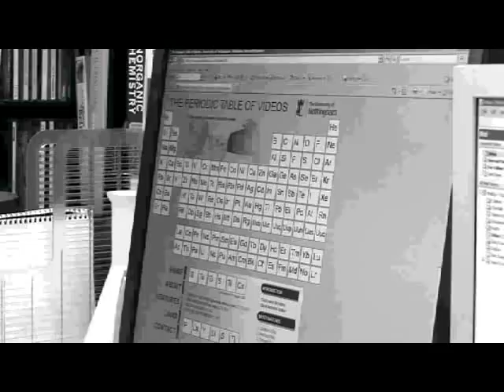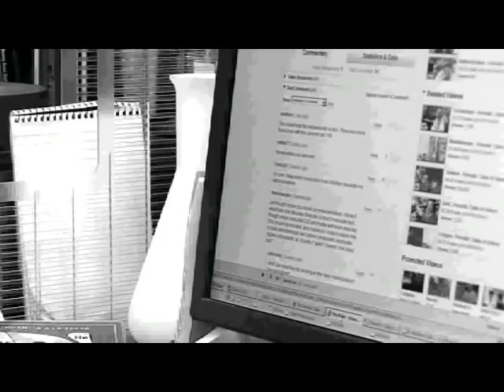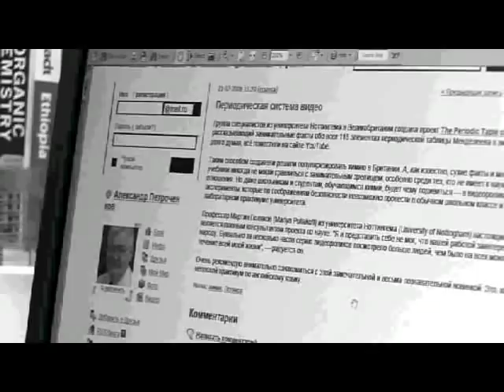Martyn's Message - Periodic Table of Videos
Professor Martyn Poliakoff discusses the Periodic Table of Videos project as we enter the next phase of making films.